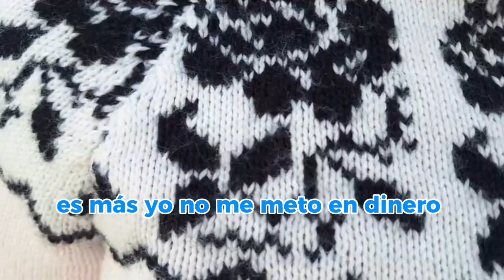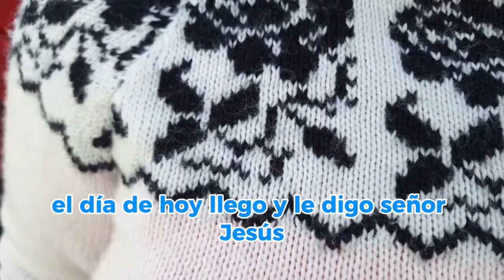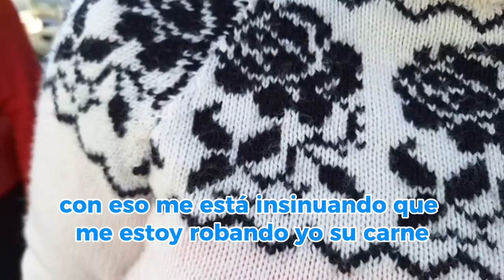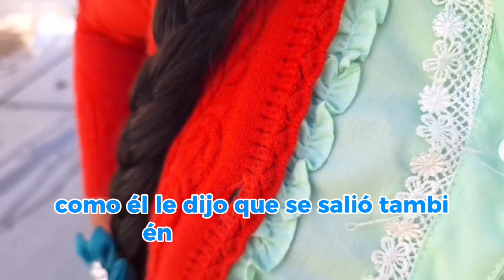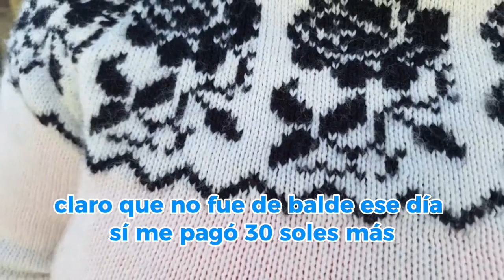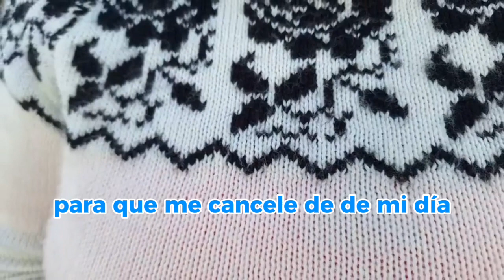JOVENES DENUNCIAN PUBLICAMENTE MALTRATO POR PARTE DE JESUS RUIZ OLOYA DUEÑO DE REST 'LA HACIENDA